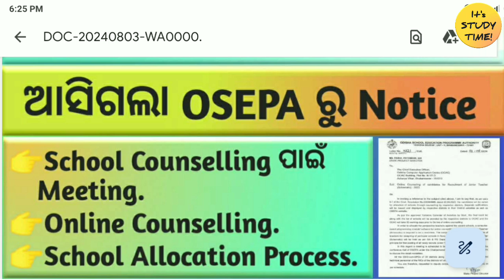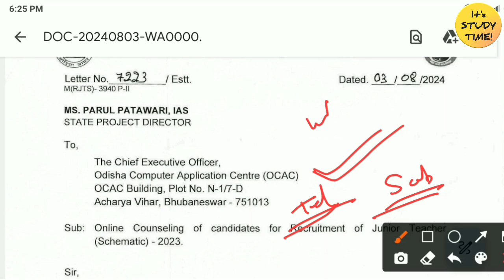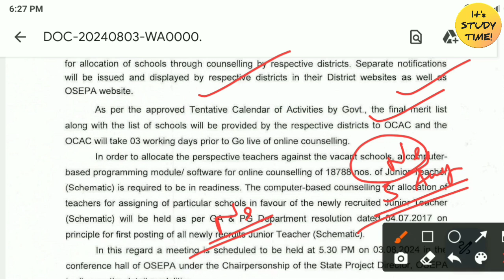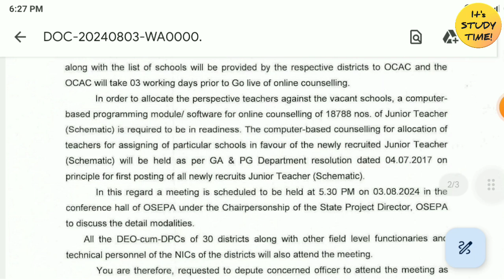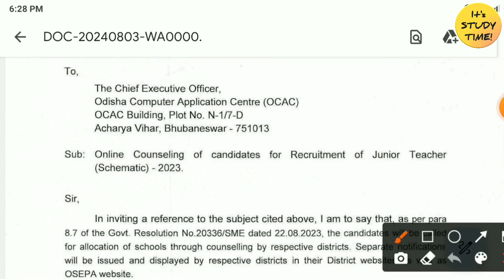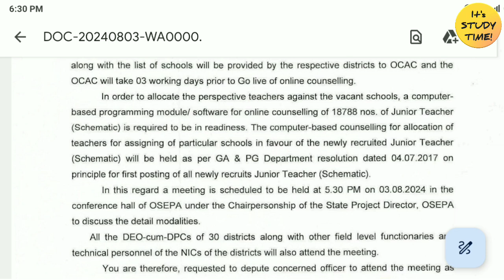🎯20,000 JTS ନିଯୁକ୍ତି || ଆସିଗଲା OSEPA ରୁ Notice || Online School Counselling || Counselling Process.